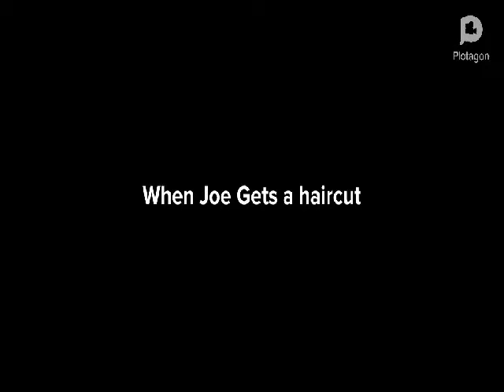When Joe Gets a haircut